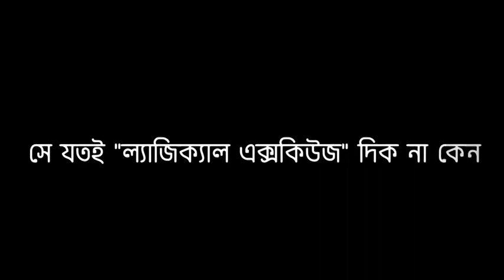কেউ ধোঁকা দিলে বোঝাই যায় ধোঁকা দিচ্ছে, কারণ ধোঁকা একটা আলাদা স্মেল আছে.